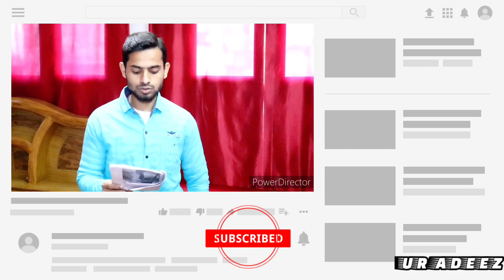Banarasi Bunkaron Ka Khud Ke Pair Par Kulhadi Marna | UR Adeez